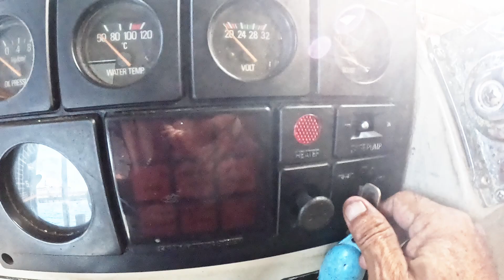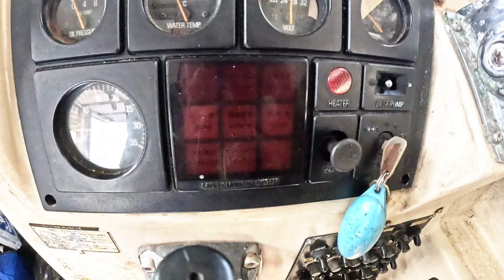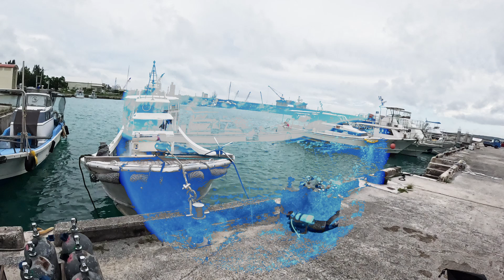【 海域が落ち着いてきた感じ 】 2024 6 19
風も弱まってきて、海域も収まってきた感じですよ。
天気はイマイチですが、雨が降っていないだけましか！？
最近の天気予報が南寄りが多い感じで、南西でないことで
少しは西からのウネリや風波が無いので、良い感じですけどね。